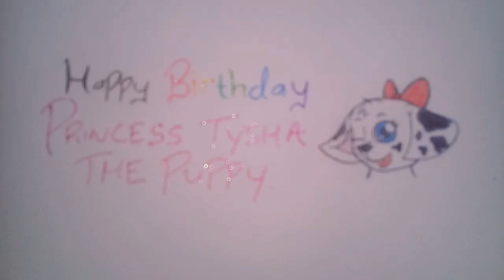(April 07), Happy Birthday PRINCESS TYSHA THE PUPPY!